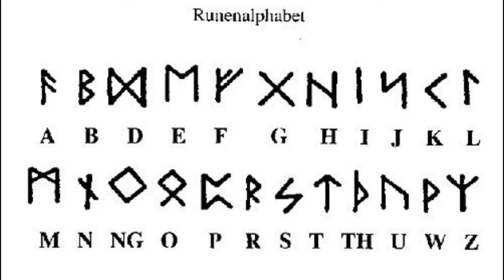Wieviele magische SPRACHEN gibt es eigentlich in HARRY Potter?